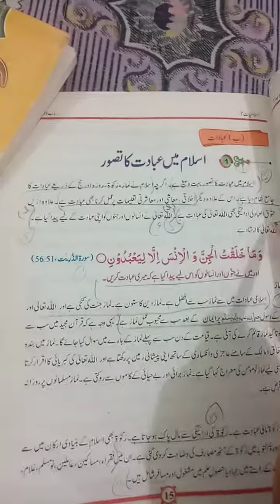IS 7 page 17